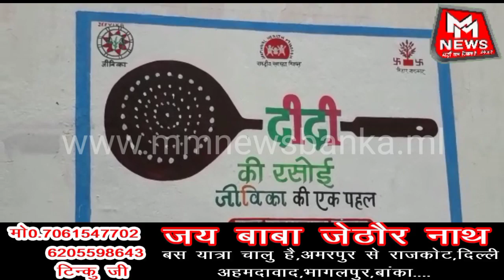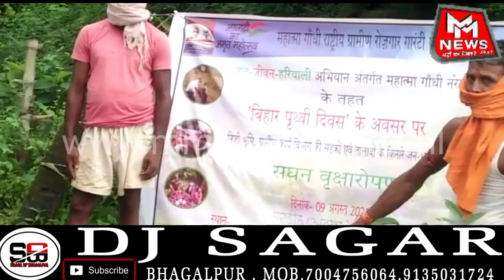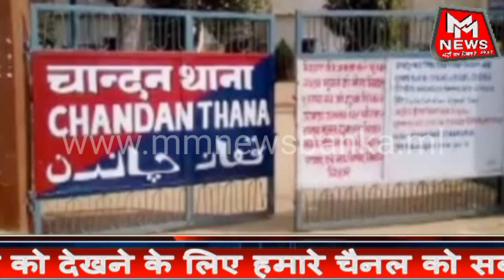बांका जिले की खबरें Banka Todays news | Banka ki Aaj Ki 11August 2021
mm news banka,
Banka news